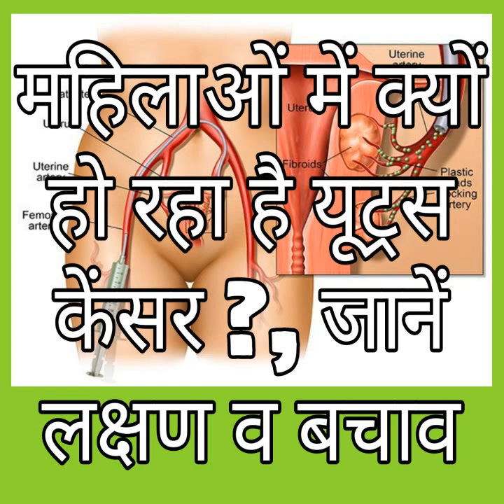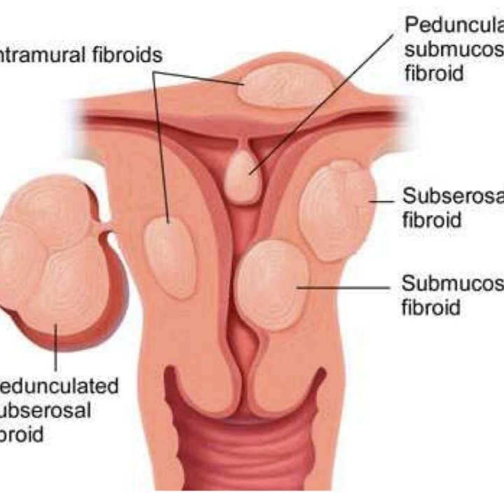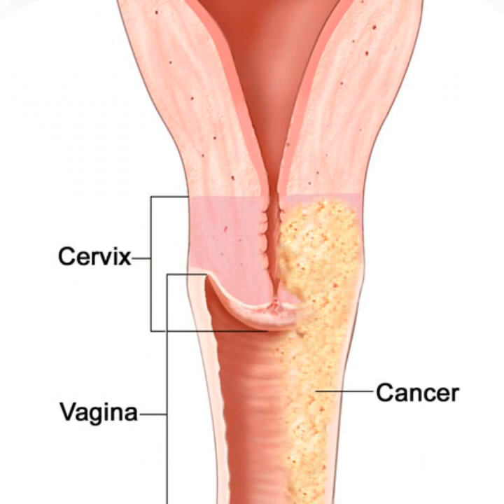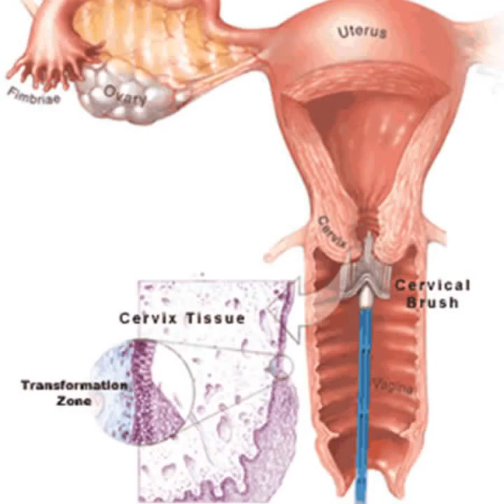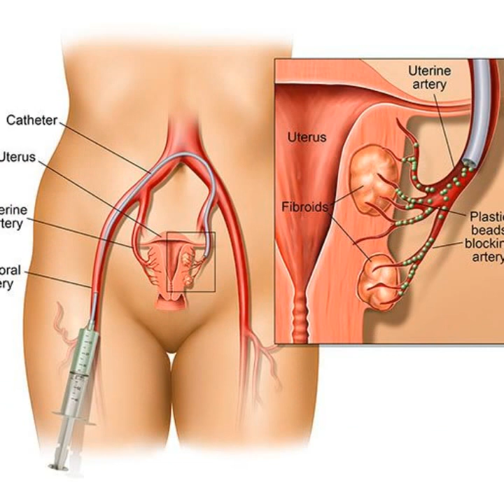महिलाओं में क्यों हो रहा है यूट्रस केंसर ?, जानें लक्षण व बचाव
What is the first sign of uterine cancer?
What is the survival rate for uterine cancer?
What causes uterine cancer?
Is cancer of the uterus fatal?
What are the 10 signs of ovarian cancer?
Can you feel uterine cancer?
Is cancer of the uterus curable?
Can you die of uterine cancer?
What is Stage 1 cancer of the uterus?
How long does it take to recover from uterine cancer?
uterus cancer treatment cost in india
stage 1 uterine cancer treatment
endometrial cancer treatment guidelines
where does uterine cancer spread to first?
oral chemo pills for uterine cancer
how quickly does womb cancer spread
uterine cancer surgery recovery time
How aggressive is uterine cancer?
What are the early signs of uterus cancer?
Is Stage 1 uterine cancer curable?
Is uterine cancer treatable?
Can you be cured from uterine cancer?
What is Stage 1a in cancer?
Can you die from cancer of the uterus?
Can cancer of the uterus be cured?
uterus cancer stages symptoms
grade 3 uterine cancer survival rate
endometrial cancer staging figo
final stages of uterine cancer
Can uterine cancer be seen on an ultrasound?
What tests are done to diagnose uterine cancer?
What is the treatment for stage 1 uterine cancer?
Can you die from uterus cancer?
What is the most common symptom of uterine cancer?
How is uterine cancer diagnosed?
rare types of uterine cancer
types of uterine cancer mayo clinic
serous uterine cancer
Is Stage 2 endometrial cancer curable?
Is endometrial cancer aggressive?
यूट्रस क्या होता है
बढ़े हुए गर्भाशय
गर्भाशय समस्याओं
आयुर्वेद में भारी गर्भाशय उपचार
गर्भाशय को मजबूत कैसे करे
गर्भाशय का छोटा होना
गर्भाशय की सूजन
होम्योपैथी में भारी गर्भाशय उपचार
गर्भाशय का आयुर्वेदिक इलाज
गर्भाशय रेशेदार इलाज होम्योपैथी
गर्भाशय में संक्रमण
भारी गर्भाशय समस्याओं
रेशेदार साथ भारी गर्भाशय
बढ़े हुए गर्भाशय
आयुर्वेद में गर्भाशय उपचार में फाइब्रॉएड
गर्भाशय का कैंसर के उपचार
गर्भाशय कैंसर के लक्षण खून बह रहा है
गर्भाशय में ट्यूमर लक्षण
गर्भाशय समस्याओं
बच्चेदानी क्यों खराब होती है
गर्भाशय आकार
बच्चेदानी निकलवाने के नुकसान
सर्वाइकल कैंसर के शुरुआती लक्षण
गर्भाशय tumor
हिंदी में गर्भाशय ट्यूमर लक्षण
गर्भाशय में ट्यूमर के लक्षण
बच्चेदानी में टूमओर के लक्षण
बच्चेदानी में ट्यूमर का इलाज
बच्चेदानी में ट्यूमर होने के लक्षण
ट्यूमर का कारण बनता है
महामारी अर्थ
महामारी विज्ञान के उद्देश्य
महामारी के उदाहरण
महामारी विज्ञान रोग
महामारी विज्ञान पीडीएफ
महामारी के नाम
महामारी रोग
महामारी विज्ञान परिभाषा
महामारी विज्ञान के दृष्टिकोण
महामारी के उदाहरण
क्या ब्रेस्ट कैंसर में दर्द होता है
बिना ऑपरेशन ब्रेस्ट कैंसर का इलाज
ब्रेस्ट कैंसर के आयुर्वेदिक उपचार
ब्रेस्ट कैंसर से बचने के उपाय
कैंसर के पहचान
ब्रैस्ट कैंसर इमेजेज
ब्रैस्ट कैंसर ऑपरेशन
महिलाओं में कैंसर के लक्षण
ब्रेस्ट कैंसर का लेटेस्ट इलाज
देसी इलाज फॉर ब्रैस्ट कैंसर
गर्भाशय कैंसर के लक्षण और उपचार
गर्भाशय के रोग
गर्भाशय के ट्यूमर
गर्भाशय आकार
गर्भाशय समस्याओं
कैंसर की कितनी स्टेज होती हैं
क्या कैंसर संक्रामक रोग है
क्या कैंसर छूने से फैलता है
कैंसर छुआछूत की बीमारी है
कैंसर का इलाज संभव है
कैंसर में क्या खाना चाहिए
कैंसर की लास्ट स्टेज के लक्षण
कैंसर के प्रकार इन हिंदी
ब्लड कैंसर कितने प्रकार के होते है
भारी गर्भाशय समस्याओ
बढ़े हुए गर्भाशय
गर्भाशय की सूजन
बच्चेदानी की समस्या
माहवारी बंद होने का इलाज
मासिक धर्म का रुकना
40 के बाद मासिक धर्म चक्र में परिवर्तन
मासिक धर्म में देरी का कारण
45 साल के बाद माहवारी की स्थिति
पीरियड आने से पहले वाइट डिस्चार्ज
गर्भाशय का बाहर आना
यूट्रस कैंसर के लक्षण
कैंसर कैसे होता है इन हिंदी
गर्भाशय का बाहर निकलना
पीरियड आने से पहले प्रेगनेंसी के लक्षण
पीरियड से पहले प्रेगनेंसी के लक्षण
माहवारी होने के संकेत
पीरियड आने से पहले के लक्षण
अवधि की तारीख से पहले आता है
माहवारी का दर्द
सपने मे मासिक धर्म देखना
पीरियड न होने के लक्षण
अवधि के लक्षणों से पहले
माहवारी से पहले की स्थिति के क्या लक्षण हैं
माहवारी खत्म होने के लक्षण
गर्भाशय भ्रंश आयुर्वेदिक उपचार
Which cancer is most common in females?
What causes female cancer?
What kind of cancer can women get?
How can a woman prevent cancer?
गर्भाशय संक्रमण के लक्षणों
यूट्रस में सूजन के कारण